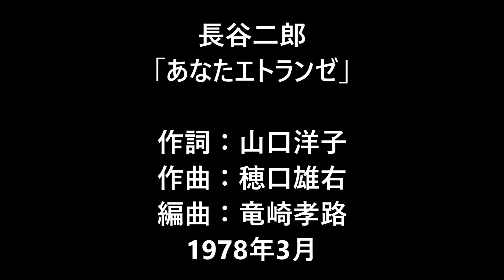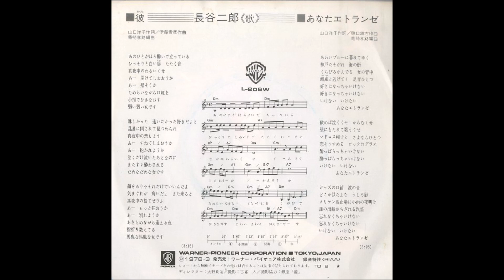長谷二郎 「あなたエトランゼ」 1978年3月 ムードコーラス関連 ムード歌謡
作詞：山口洋子
作曲：穂口雄右
編曲：竜崎孝路